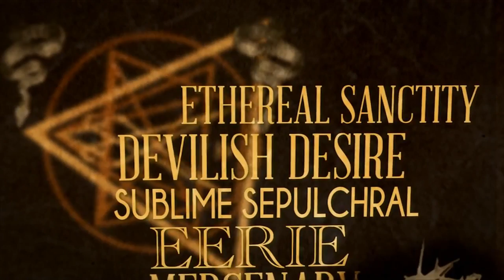UNEARTHLY - "The Unearthly" (OFFICIAL LYRIC VIDEO)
Music video by UNEARTHLY performing "The Unearthly"  (Lyric Video). (C) 2014 - track from "The Unearthly" album,  Video produced by: Arte Master Prods.